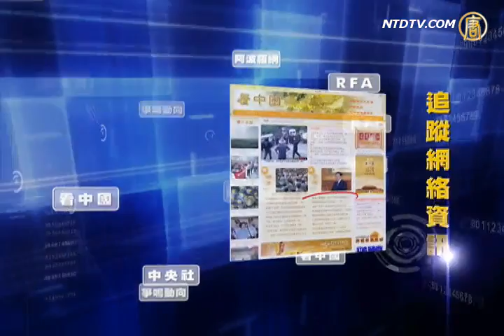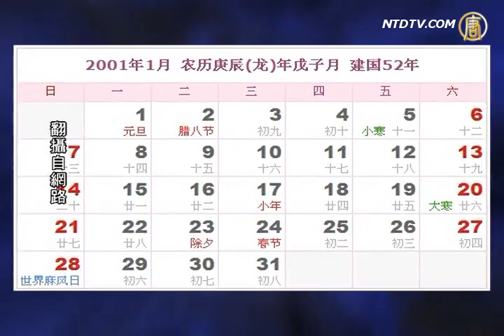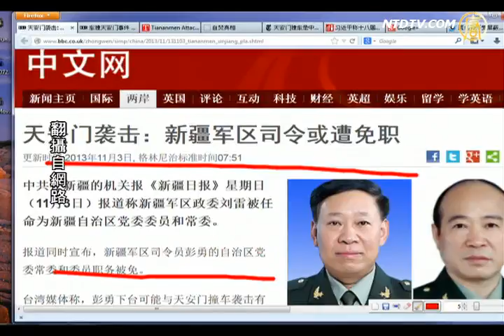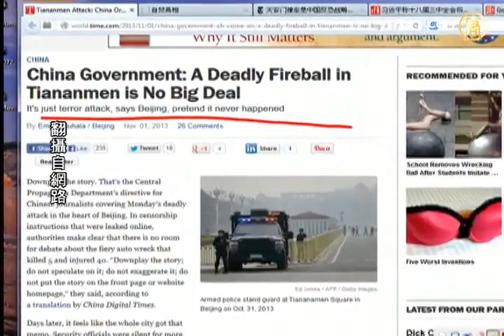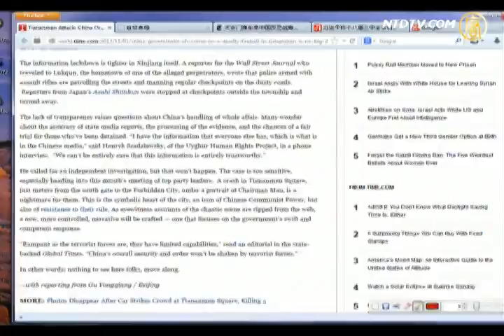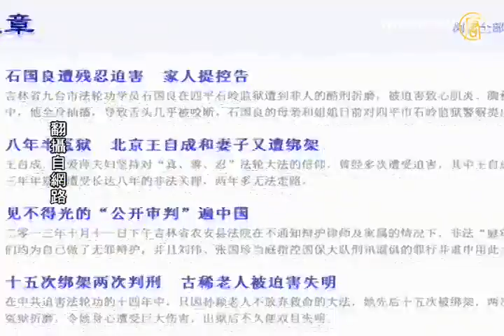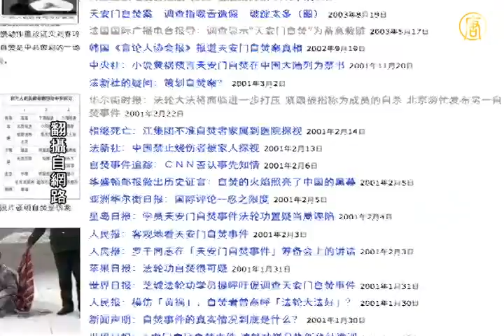【今日点击】天安门袭击：新疆军区司令或遭免职